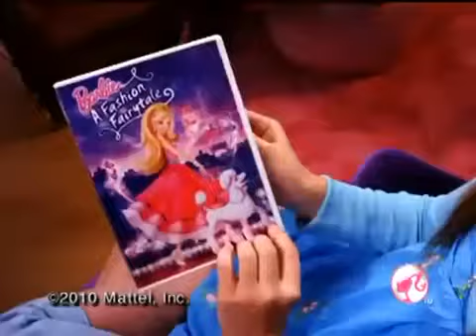Barbie Fashion Fairytale Doll Commercial